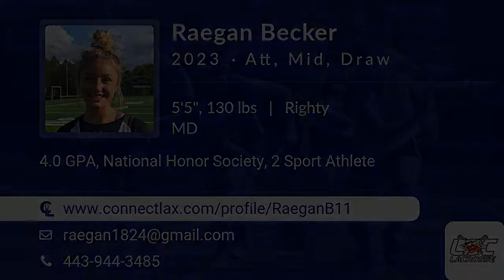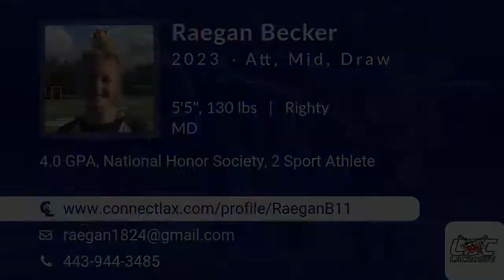Raegan Becker Lacrosse Highlights - MD 2023 - Att. Mid. Draw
Raegan Becker Recruiting Video.